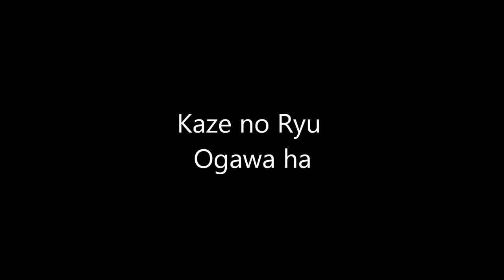Ogawa Ryu - Sumi-e Stain Wild Orchid - 2015